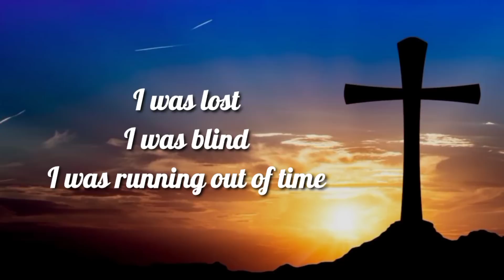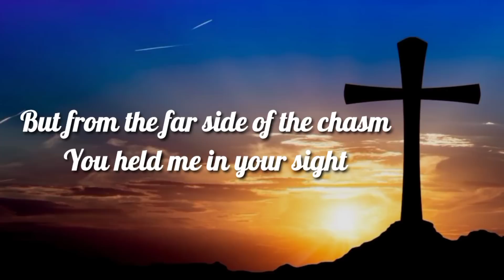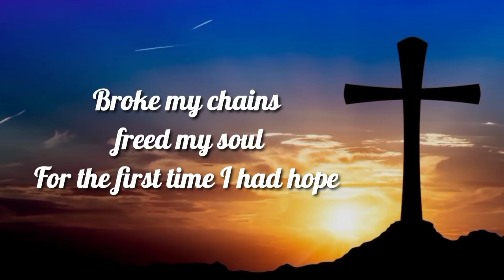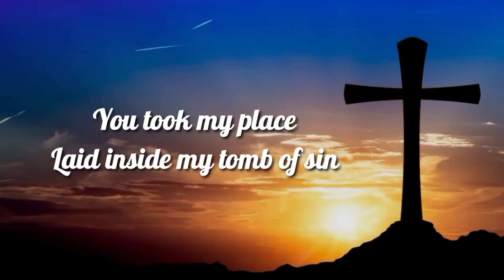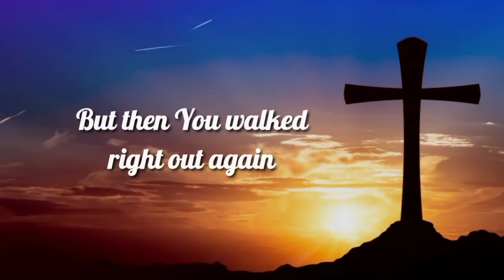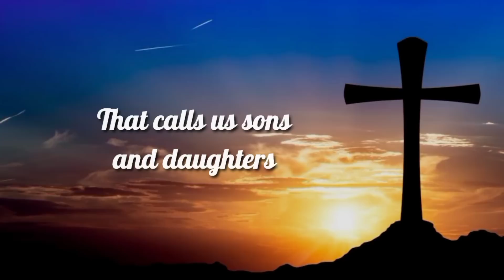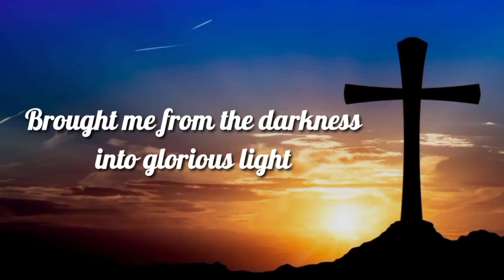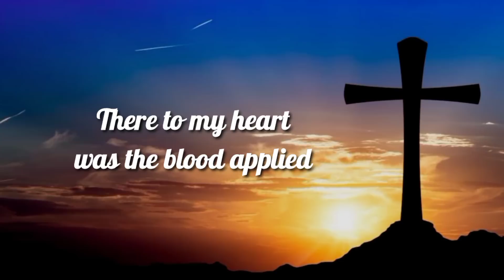Thank You Jesus for the Blood || Charity Gayle || Lyric Video